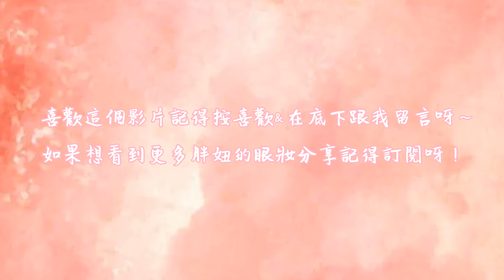韓式聖誕妝容分享┃ＹＩＦＡＮＧ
✯英文都是用google翻譯的，所以不見得對
✯記得點HD呦

歡迎tag我的ig或FB
這樣我看到就能去按愛心或讚或留言喔

以下的地方，都可以找到我喔
可以跟我分享你覺得好吃又好玩的東西